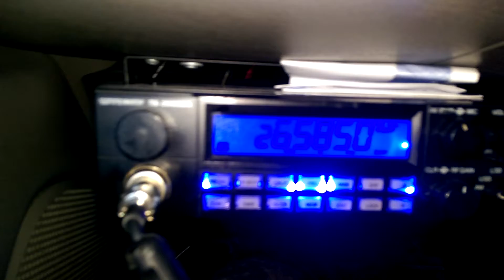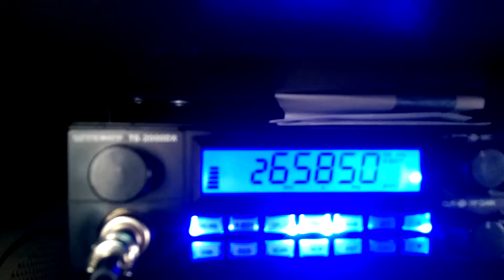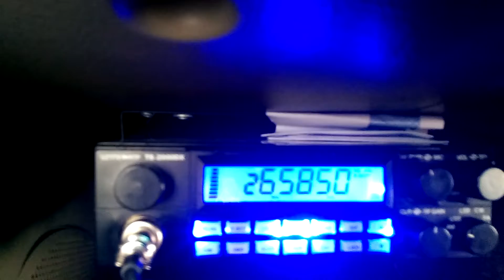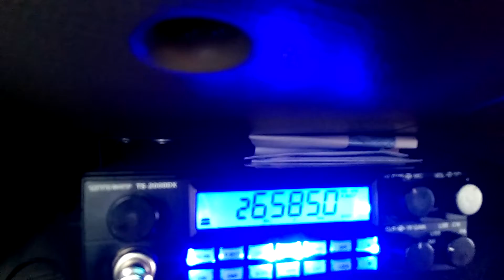Jesus. Renegado. X. La capital azteca